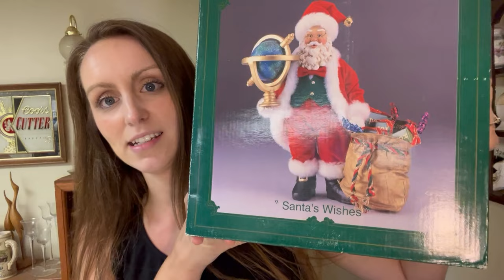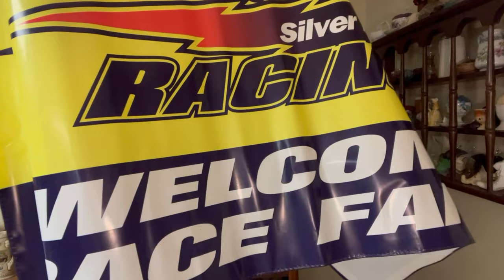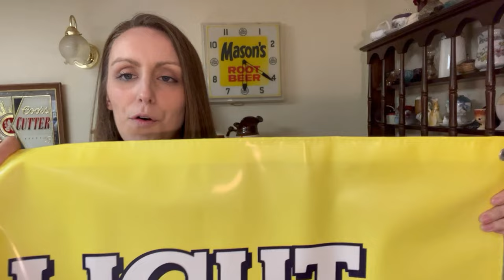Vintage Clothes Garage Sale Buy Out | What Sold Housewares Galore $$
Link to the Coors Light Welcome Race Fans Banner

Like the shirts I'm wearing?

- Link to Clear Bags 10" x 13"
- Link to Clear Bags 13" x 15"